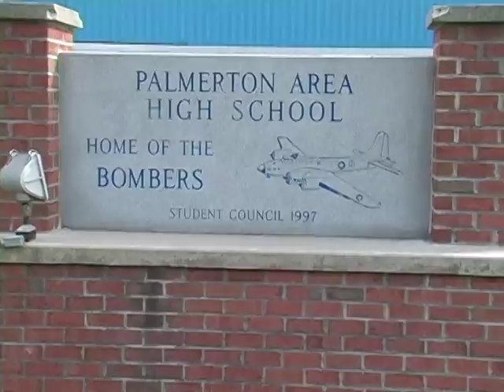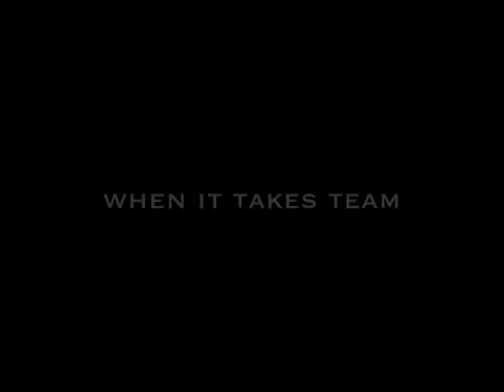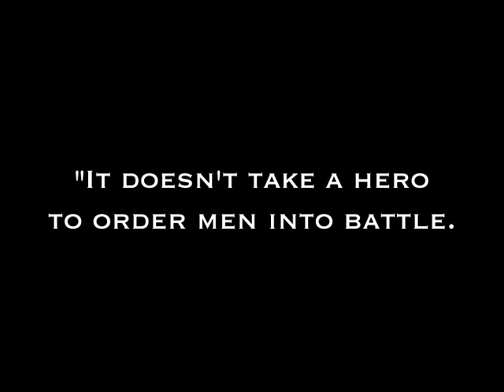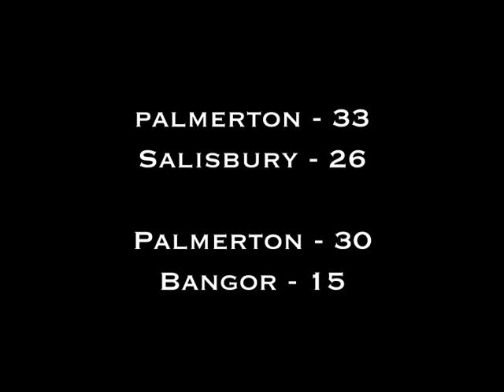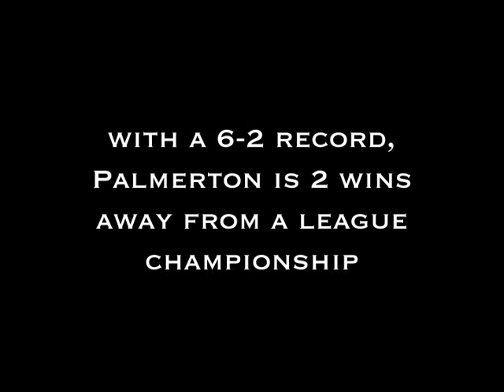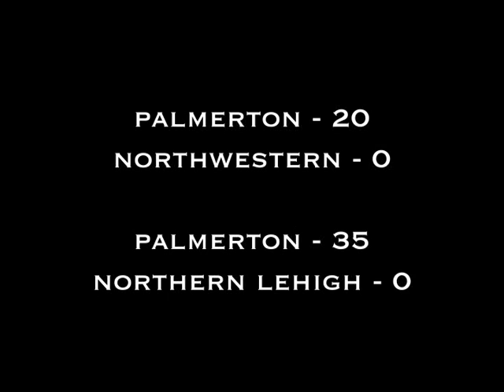"Monster" 2007 Palmerton Blue Bombers Football Highlight Film